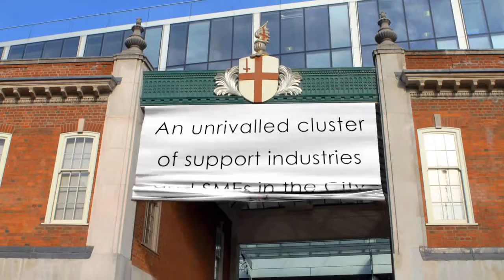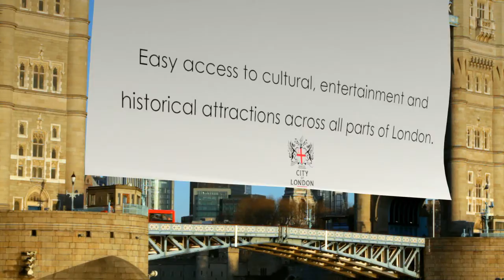Corporation of London - Corporate Videos - River Film London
For more information or to get in touch, visit our

River Film is a creative film and CGI production company based in London, specialising in corporate video, commercials, branded content and animation.